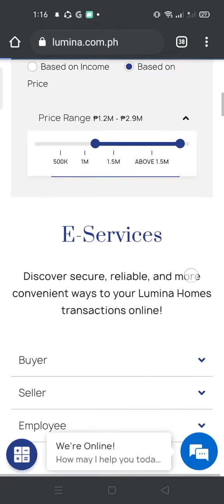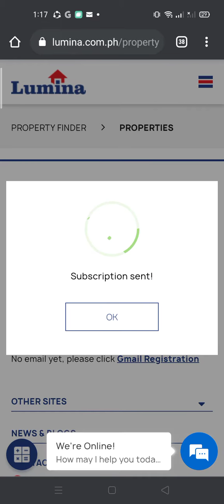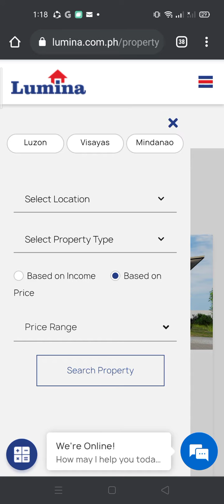Looking a House in Bacolod via Lumina.com.ph